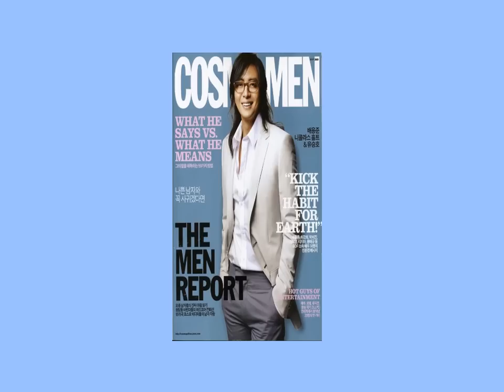Bae Yong Joon,Color Of Love